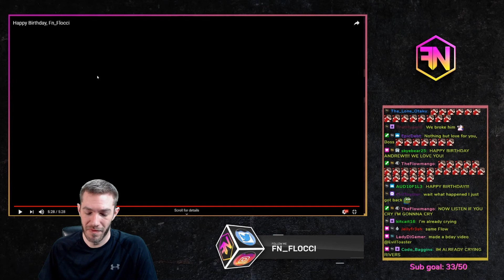Birthday Reaction Video 🎉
Some awesome members of the community got together to make a special video for me on my 39th birthday. Here's how it went down...Huge thank you to everyone for making the day amazing and special 💗